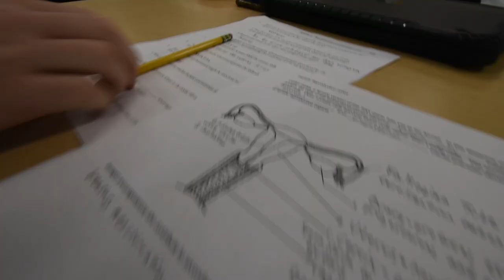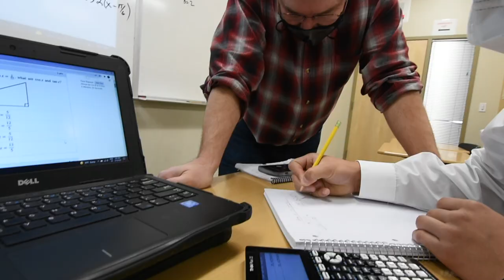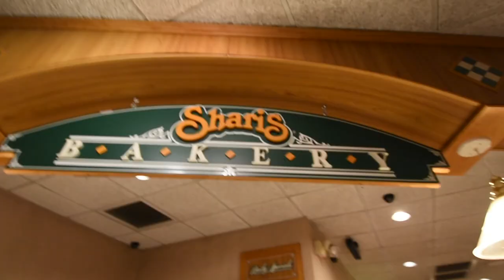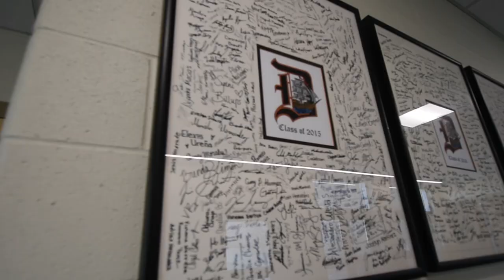The Wellness Documentary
Created by Kenan Rottman and Cadin Hogue, this documentary serves as their CAS Project as they are both full IB Diploma candidates. Hear what balance, friendships, and the importance of wellness means from the perspectives of both students and staff who make a difference and have a positive impact at A.C. Davis High School.

Track list

Sing About Me, I’m Dying of Thirst, Kendrick Lamar

No Friends in the Industry, Drake

Running from Nothing, Skegss

The Spins, Mac Miller